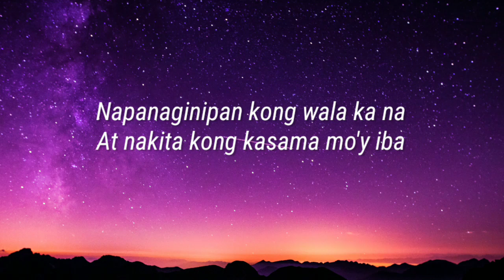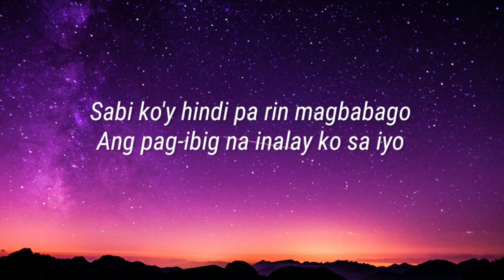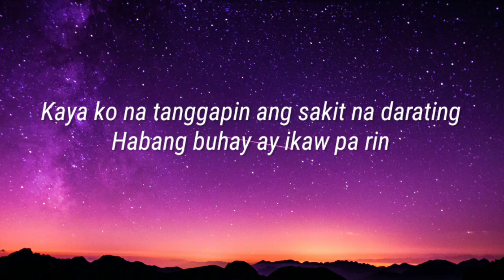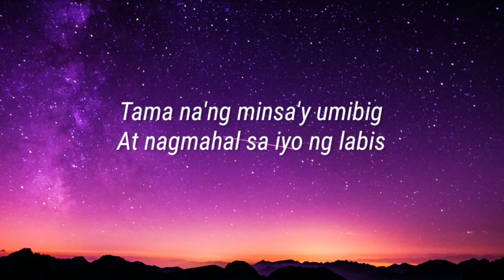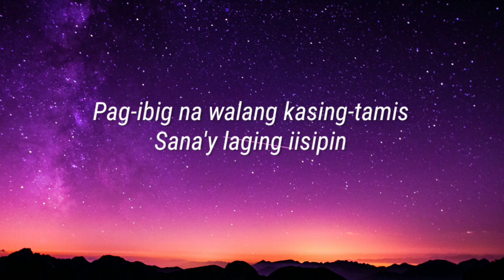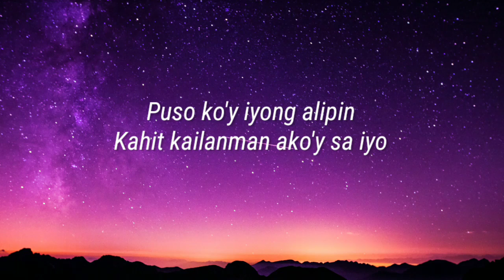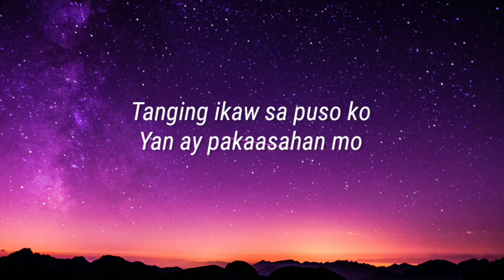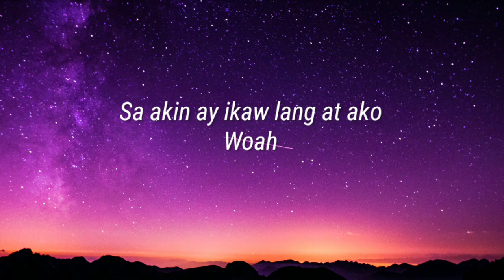Donna Cruz - Ikaw Lang At Ako (Lyrics)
Ikaw Lang At Ako Lyrics:

Napanaginipan kong wala ka na
At nakita kong kasama mo'y iba
Takot ang nadarama
Kung wala ka'y paano na
Ang maiiwan ba sa akin ay isang alaala?
(1st verse chords)
Sabi ko'y hindi pa rin magbabago
Ang pag-ibig na inalay ko sa iyo
Kaya ko na tanggapin ang sakit na darating
Habang buhay ay ikaw pa rin
Tama na'ng minsa'y umibig
At nagmahal sa iyo ng labis
Pag-ibig na walang kasing-tamis
Sana'y laging iisipin
Puso ko'y iyong alipin
Kahit kailanman ako'y sa iyo
Sa akin ay ikaw lang at ako
Repeat 2nd verse
Repeat except last word
...ako
(Repeat)
Repeat except last line
Tanging ikaw sa puso ko
Yan ay pakaasahan mo